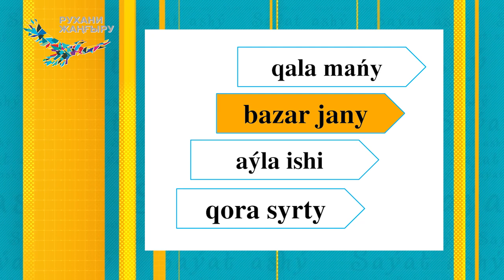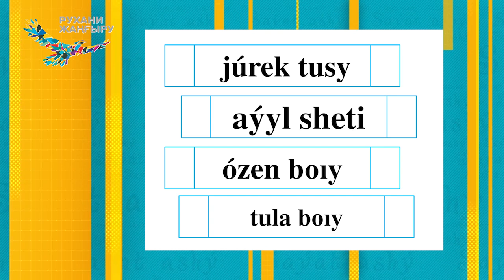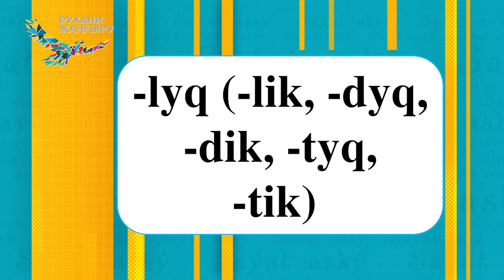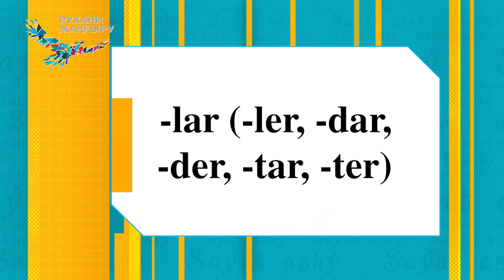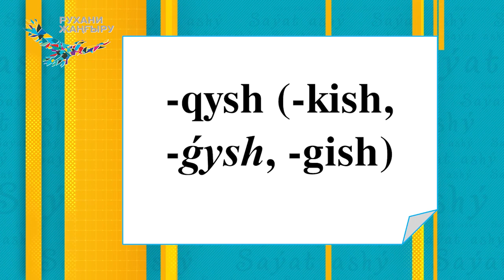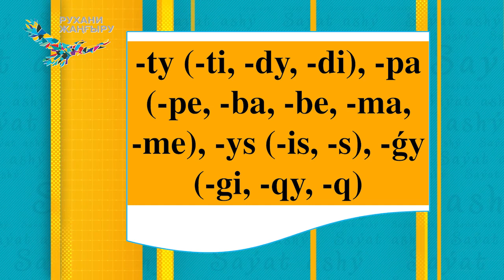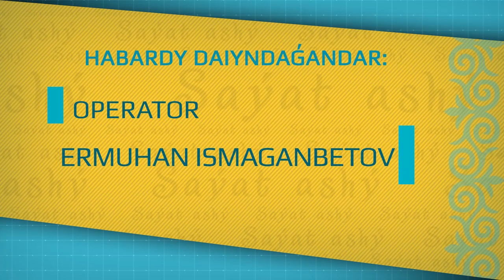Уроки латиницы 17